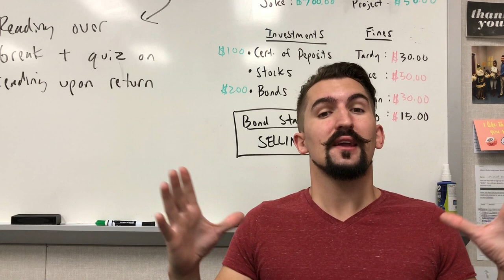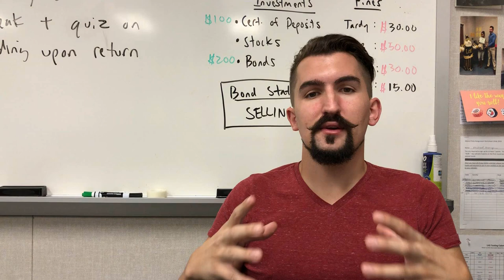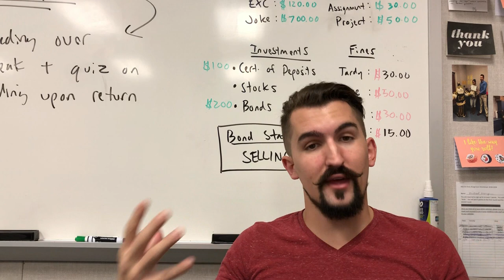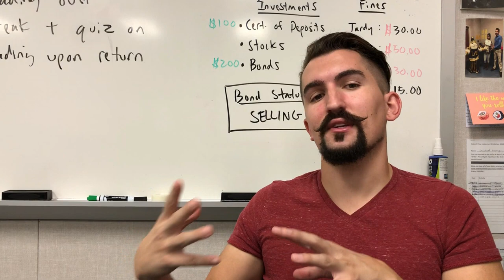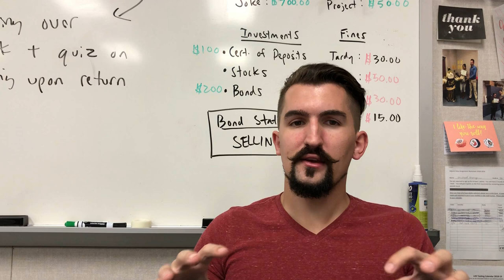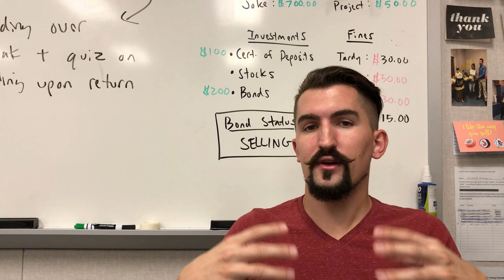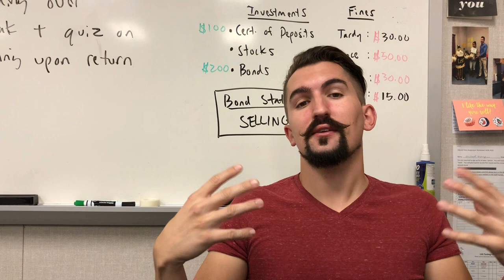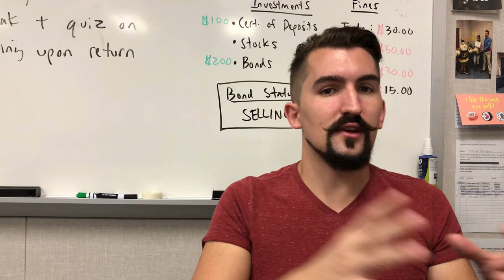AP World Simplified - Period 3 - The Mongols and Trade